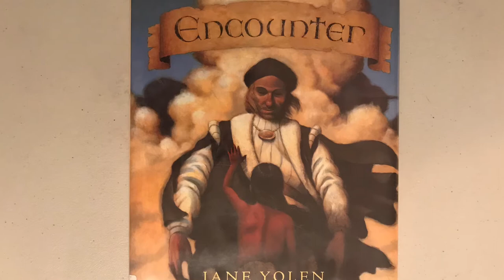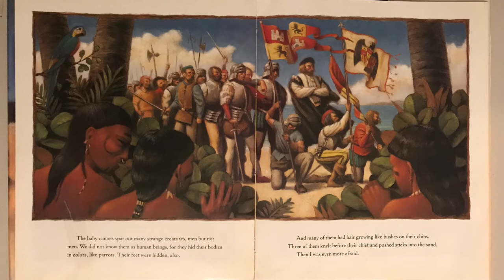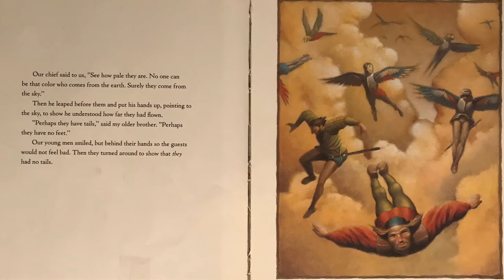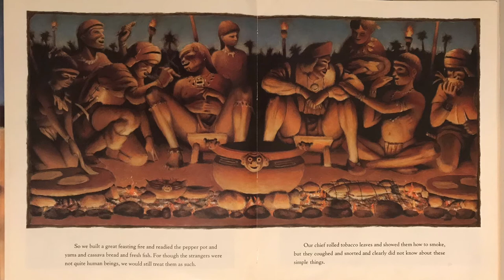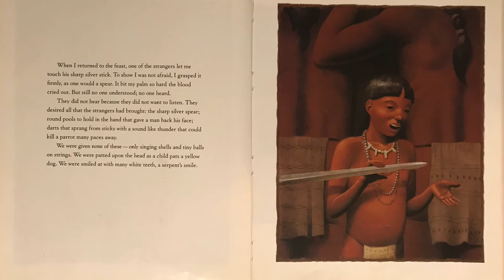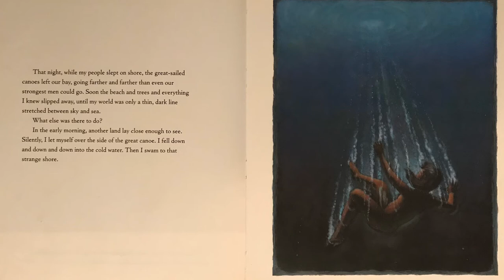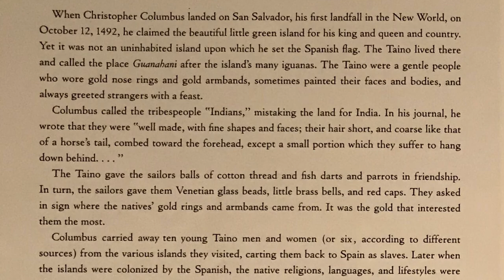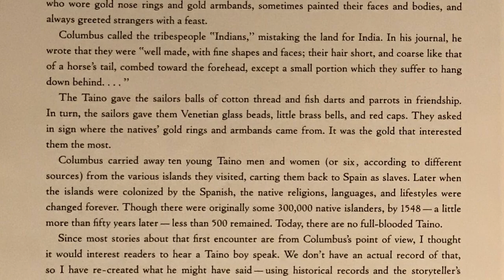Encounter by Jane Yolen